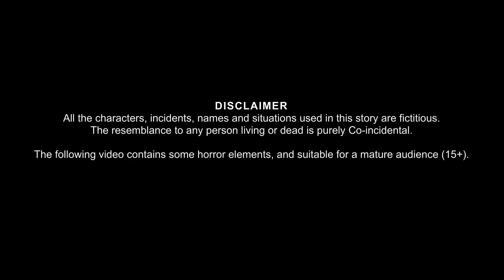ভুতুড়ে দ্বীপ | Bhuture Dwip | Bangla Horror Stories | Rupkothar Golpo | Shakchunni Bangla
ভুতুড়ে দ্বীপ | Bhuture Dwip | Bangla Horror Stories | Rupkothar Golpo | Shakchunni Bangla | Bangla Comedy Cartoon | Bangla Chudail Stories